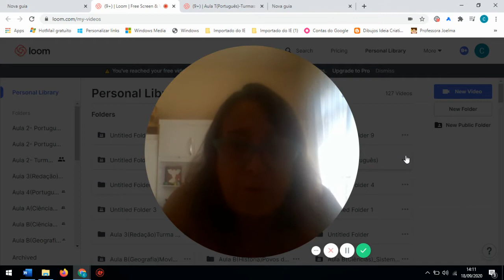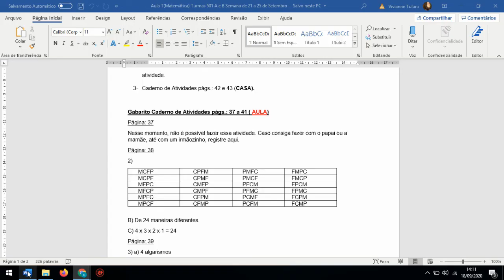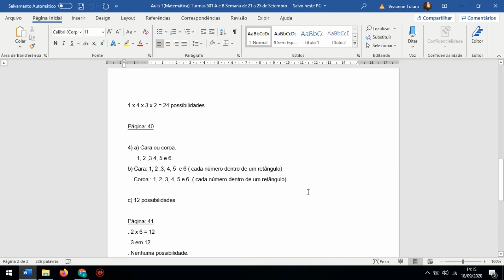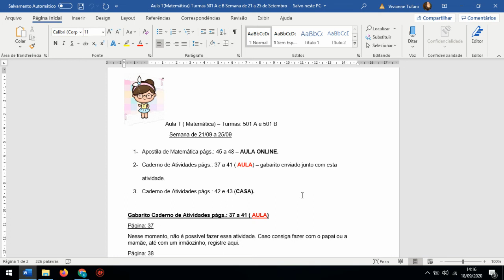Aula TMatemática Turmas 501 A e B Semana de 21 09 a 25 09